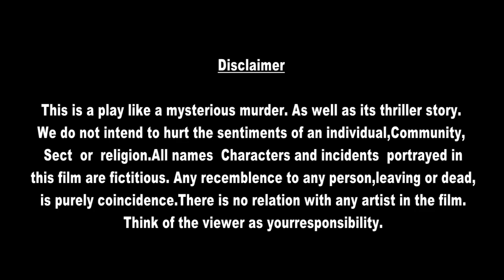"साजिश एक खेल" धारावाहिक Episode 2 | New suspense and thriller Film "saazish ek khel" Episode 2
Redmi Y2 (Gold, 32GB) Rs.9999/
Mi 10000mAH Li-Polymer Power Bank 2i- Rs.799

Redmi 6 Pro (Black, 32GB)- Rs.10999
Mi A2 (Black, 64GB)-Rs.16999